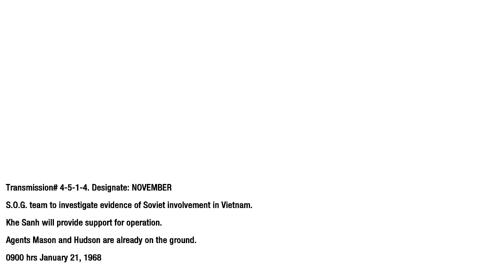[7] Let's Play Call of Duty: Black Ops - Part 7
Welcome to 'Nam